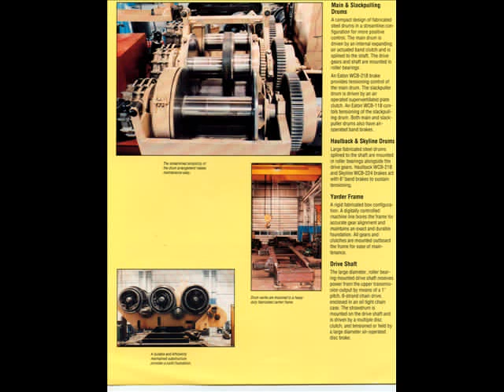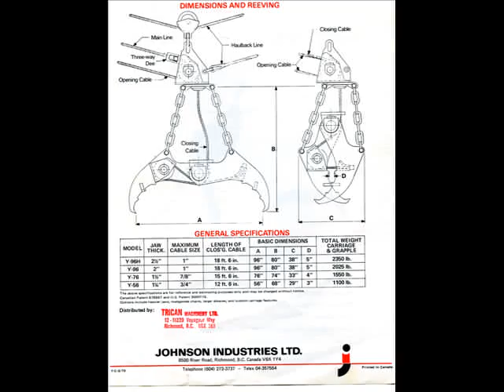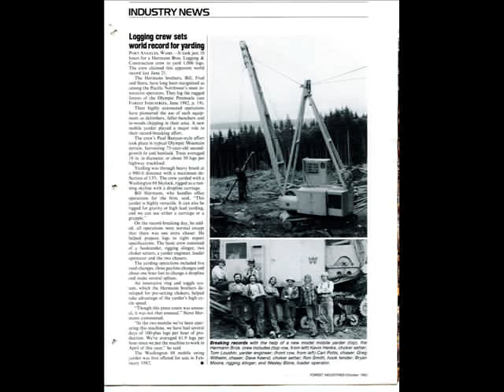Logging Equipment Brochures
Some older logging sales brochures,including the rare Challenger off-highway logging truck.